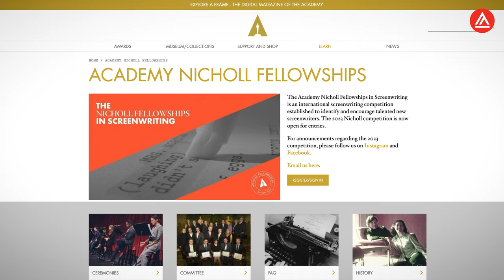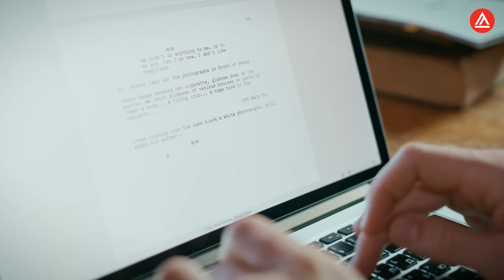Nicholl Fellowship WINNER: From Academy to Awards & Beyond | Alumni Spotlight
Our alumnus Christopher Ewing tells how he transformed his Art U screenwriting education into a successful Hollywood career, from winning the prestigious Nicholls Fellowship, his development deal, and working for Hulu. Discover how the Academy of Art's unique curriculum and industry connections propelled him to Hollywood success.